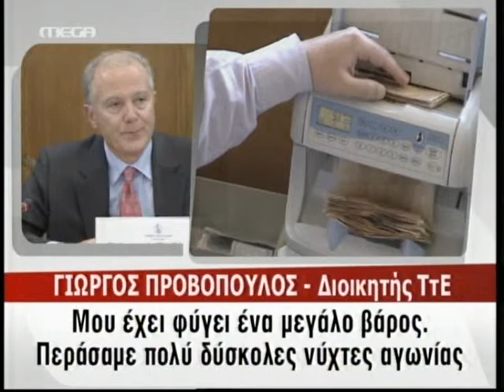Γιώργος Προβόπουλος: Από τα τέλη του 2008 προειδοποιούσε για λήψη μέτρων